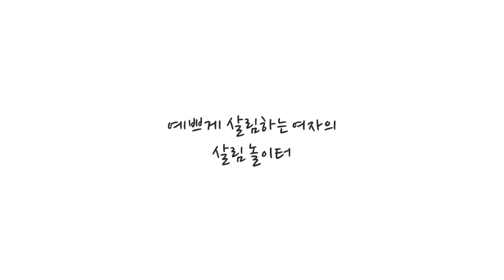멋진 스위치로 바꾸기! 여자혼자 셀프로 스위치 교체 가능해요~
스위치나 문고리 같은 작은 절물들이 생각외로 공간의 개성을 부여하는데 큰 역할을 한다는거 아세요?
평범한 하얀 플라스틱 스위치 커버를 카리스마 넘치는 블랙 컬러의 빈티지 토글 스위치로 교체해보았어요.
여자 혼자서도 가능한
남편 서재인테리어 근사하게 완성했답니다~